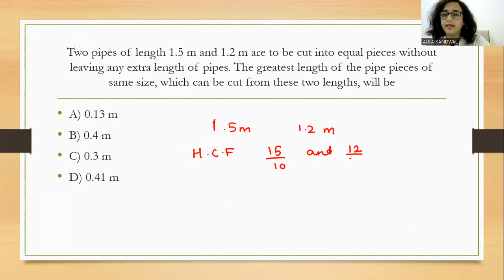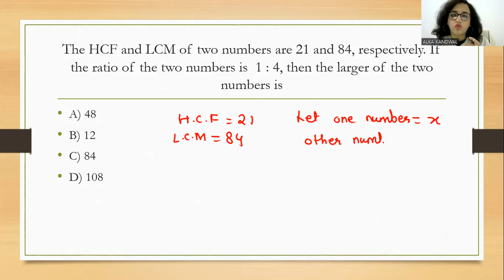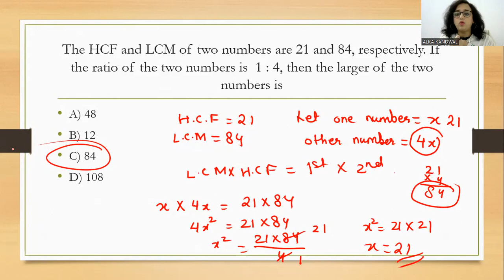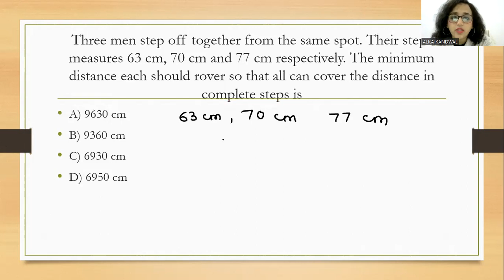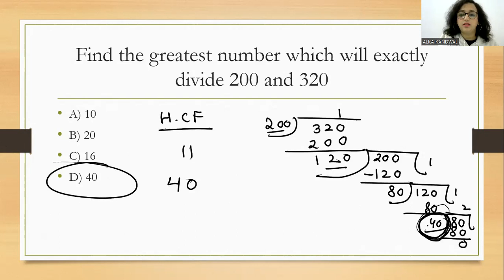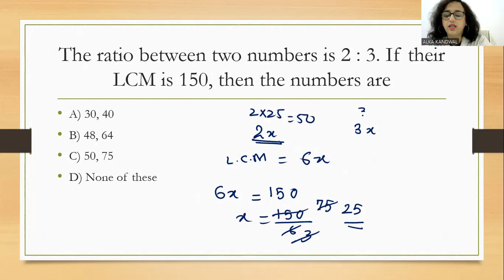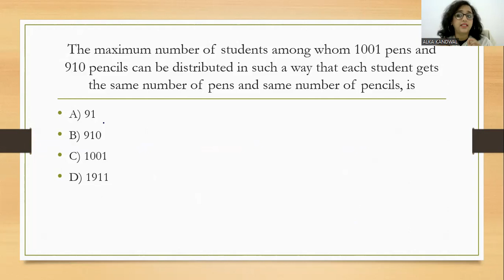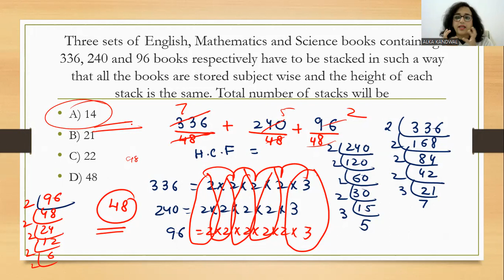Ukpsc S.I exam- Maths class-1।HCF and LCM | uttarakhand S.I exam। दरोगा भर्ती 2024।उपनिरिक्षक|NIOS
This video is about the mcqs on h.c.f and l.cm which are very important from exam point of view.